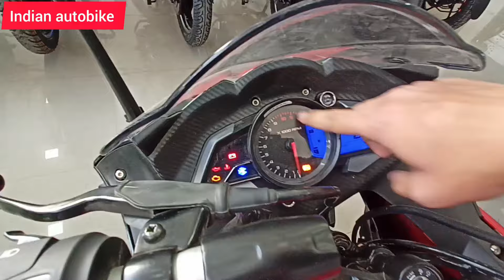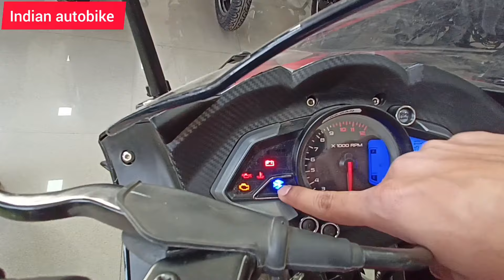All new Bajaj Pulsar RS200 BS7 ✅ features mileage, power, price, offer, all details cover cover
Welcome to INDIAN AUTOBIKE Youtube Channel, in this Automobile Technology channel, You will find in-depth Car , Other Vehicles and Motorcycle Reviews.

Showroom address - Bajaj Magadh auto agency, near kumhrar park , Patna ( Bihar )

My Gears /-
Iphone 13
Iphone 15 plus
Tripod 1
Tripod 2
GoPro HERO11
GoPro Mic Adapter
GRENARO J13 Wireless mic
Rode Wireless Go 2
Rode Connector Cable For iphone
Boya BY-M1 Pro Mic
Dell 14 Laptop
Wireless Keyboard and Mouse Combo
wings earbuds

Hero, Honda, TVS , Bajaj , YAMAHA ,Java , KTM , Kawasaki , Harley Davilson,
Royal Enfield , Suzuki , Yezdi , ATHER Energy ,
TATA Motors , Mahindra Passenger Vehicles, Mahindra Cmmercial Vehicles, Hyundai,  HONDA , Toyota , Kia MOTORS , MG MOTORS , Jeep , Volkswagen , Ranault , Isuzu ,
Nissan , Citroen , Skoda , BMW , Audi , Land Rover , Mercedes Benz , Ashok leyland ,
BHARATBENZ  , Swaraj , john deere tractor , EICHER , Sonalika ,  HMT  /
Details

Location: India